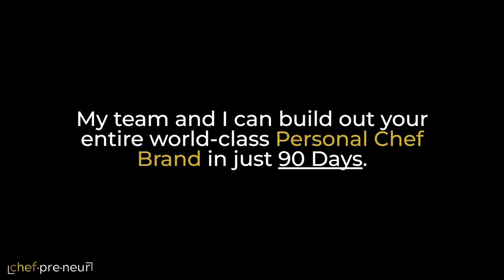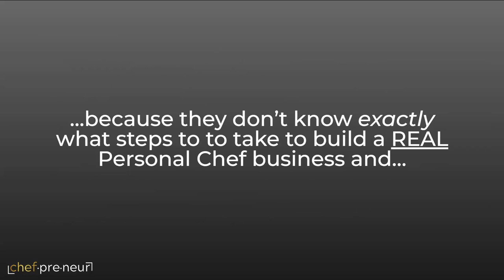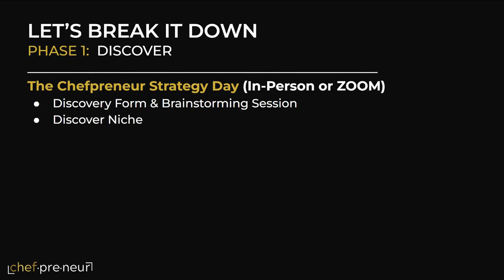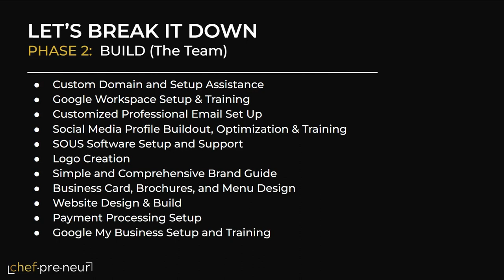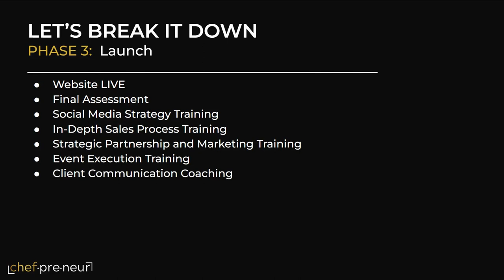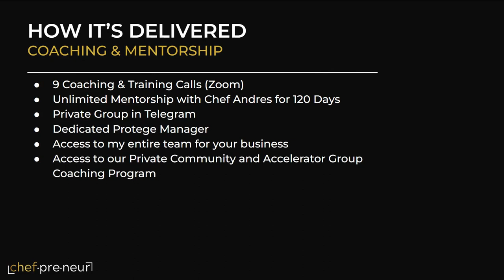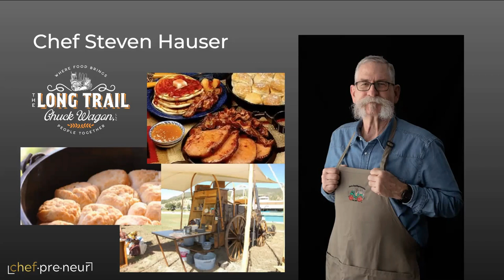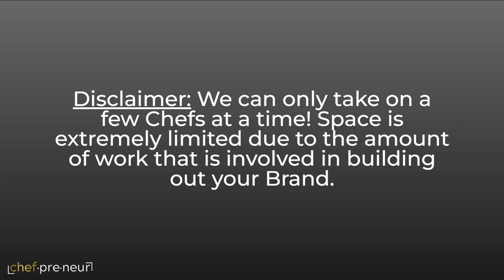How We Build World-Class Personal Chef Brands For Chefs In Just 90 Days!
Chefpreneur is dedicated to empowering chefs and cooks to build and grow their own successful personal chef businesses. Through our comprehensive resources, including online courses, coaching, and a vibrant community, we guide culinary professionals on every step of their entrepreneurial journey—from crafting their unique brand and finding their ideal clients to mastering business operations and scaling for growth. Whether you're just starting out or looking to elevate your current personal chef business, Chefpreneur provides the tools, support, and inspiration needed to turn your culinary passion into a thriving enterprise.

God Bless!
Chef Andres & The Chefpreneur Team